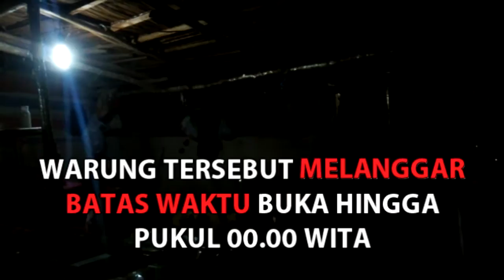Petugas Gabungan Razia Warung Malam Di Sungai Tabuk Kab Banjar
BANJARMASINPOST.CO.ID, MARTAPURA - Sedikitnya ada delapan warung remang yang disambangi petugas gabungan dari Polsek dan Koramil Gambut, Polsek Sungai Tabuk, Polres Banjar serta Satpol PP Kabupaten Banjar, Jumat (16/6/2017) tengah malam.

Kegiatan pekat tersebut dielaksanakan menindak lanjuti laporan warga atas gangguan ketentraman dan ketertiban masyarakat.

Mereka yang ditemui tidak hanya menjalani pemeriksaan identitas diri, untuk pria harus menjalani proses penggeladahan yang dilakukan petugas di sekujur badannya guna mengantisipasi tindak kriminal.

Meskipun sosialisasi batasan waktu beroperasinya warung malam sudah diketahui pemilik warung,
masih tetap ada yang membandel dengan melayani pengunjung hingga pukul 00.00.

Kasat Pol PP Kabupaten Banjar, Ahmadi mengatakan adapun kegiatan yang dilaksanakannya malam itu yakni dalam rangka operasi cipta kondisi jelang lebaran Idul Fitri 1438 Hijriah.

"Di antaranya ada beberapa warung atau kedai yang menggunakan alat musik karaoke. Sehingga keberadaannya pun sangat dikeluhkan masyarakat lantaran beroperasi di malam hari," jelasnya.

Ahmadi mengatakan warung diwajibkan sudah tidak beroperasi hingga pukul 00.00 wita. Tapi kenyataan di lapangan berbanding terbalik. Masih ada warung beroperasi hingga pukul 01.00 wita bahkan hingga pukul 02.00 wita.

"Nah, nantinya bila mereka tetap terjaring akan kami kenakan tipiring atau denda, " pungkas Ahmadi.(Banjarmasin Post/Abdul Ghanie)